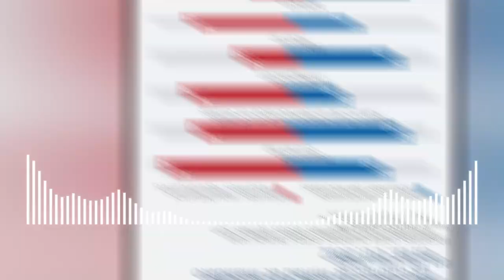NOTICIAS DE ESTADOS UNIDOS. NUEVOS PRONÓSTICOS, FUTURAS ELECCIONES 25 DE MARZO 2023